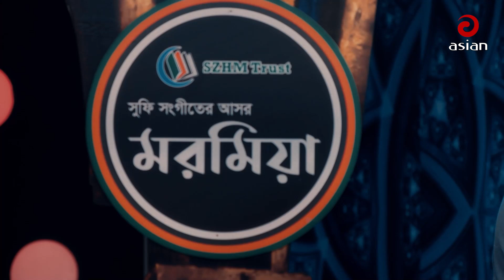Allah Bolo Monre Pakhi | আল্লাহ্‌ বলো মনরে পাখি | Khairul Wasi